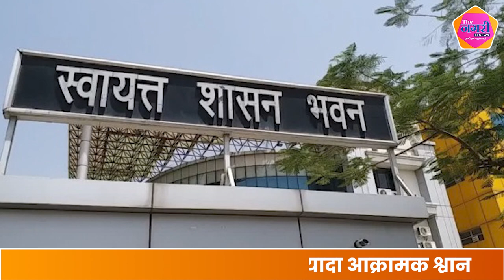श्वानों को लेकर DLB ने जारी की गाईडलाइन, आक्रामक प्रवृत्ति के कुत्तों को शहर से दूर छोड़ा जाएगा